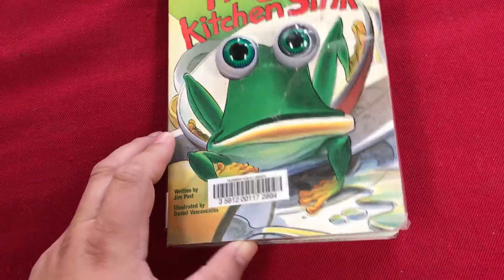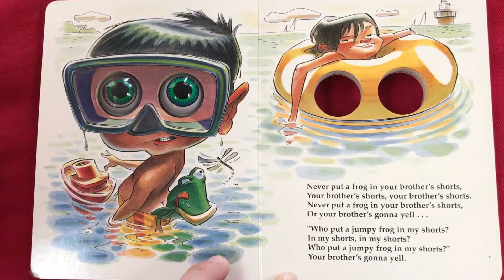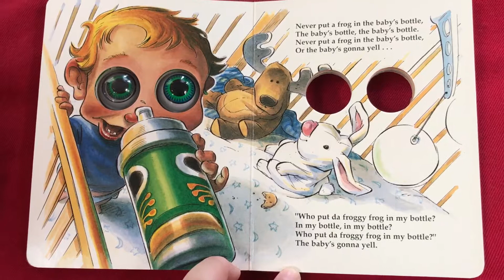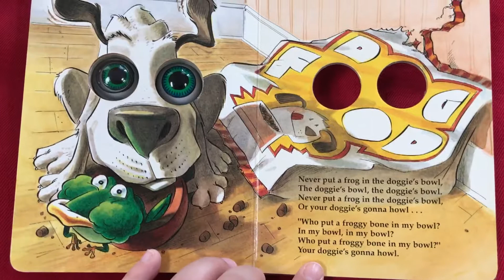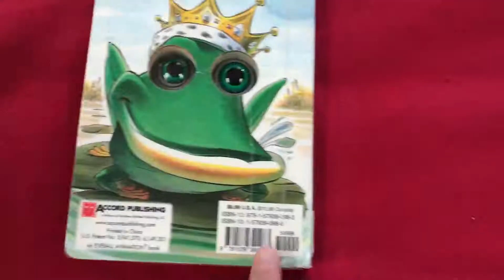Frog in the Kitchen Sink Read Aloud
Silly frog book